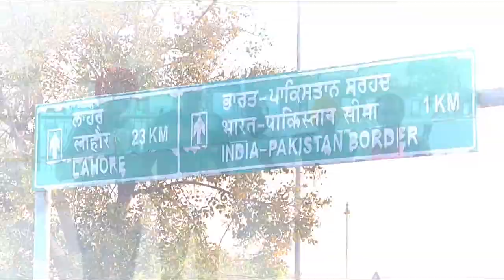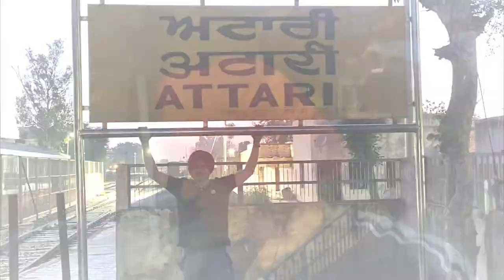Day2 Darshan Harmandir Sahib(Golden Temple),Amritsar | Golden temple Vlog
In this Series we explored Amritsar and Golden temple. We four friends
@XtremeAdventureIndia xtremeadventureindia @Jaat on wheels

                                                             ➤   TAGS  ➤
delhi to golden temple
golden temple tour
golden temple road trip from delhi
darshan shiri Harmandir sahib
harmandir sahib ke live darsan
amritsar se attari border distance
attari border
attari railway station
jalia wala bag
partition musium

.                                                       ➤MUSIC➤
Song Time Leap
Artist Aero Chord